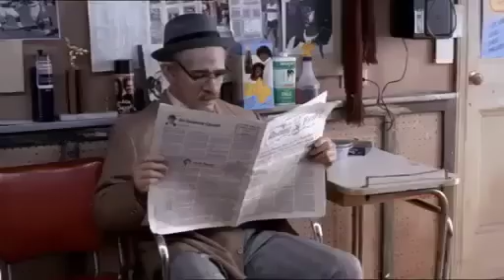Who's going to clean up all these flowers?